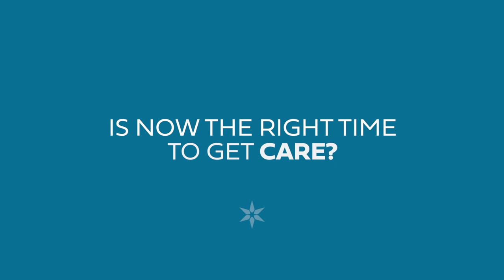Beacon Bone & Joint Care Q&A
Beacon Bone & Joint Care Question & Answer
We remain here everyday because we’re here for you.
We want you moving, active, back to work.

We’ve made every precaution to make our hospital and clinical setting safe.
COVID patients are quarantined and secluded elsewhere in the hospital. They're quarantined in their own little unit.

Is there availability?
So we have a lot of patients who have been waiting for a long time to have a new joint done.  They're in pain and exhausted their options. So those folks, they are ready. And we also have a handful of patients that are also concerned, and they want to hold off just until they know a little bit more about what's going on. Now we’re ramping back up, so we have room to get you in and get your problem taken care of.

Is now the right time to get care?
We are excited about caring for you. We want you to feel as normal as possible. For those in pain, it’s time to start thinking about getting back in.
We can help you in non-operative and we can help you in operative ways.
Come in, get evaluated and move forward.

Now more than ever, you need to take care of you. We are open, ready and eager to serve you and your family. So let us know how we, can help you.